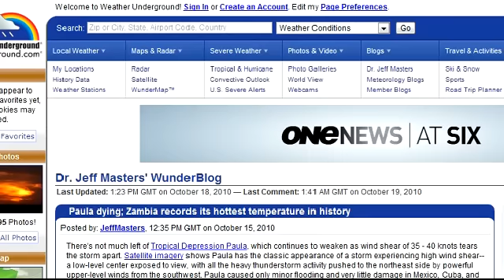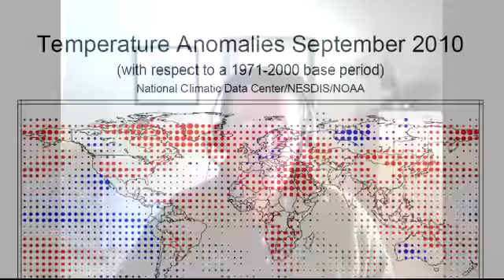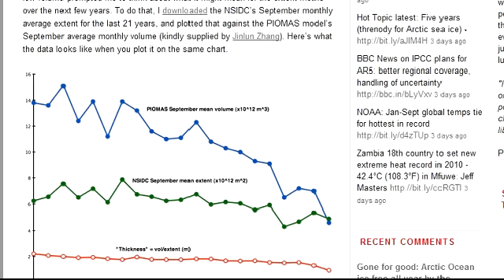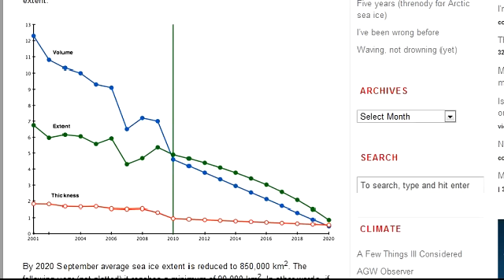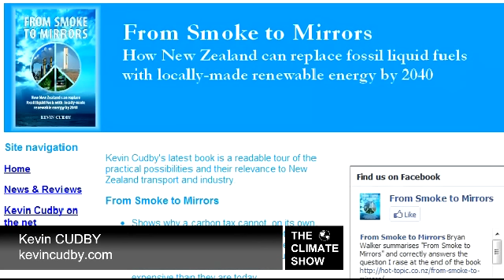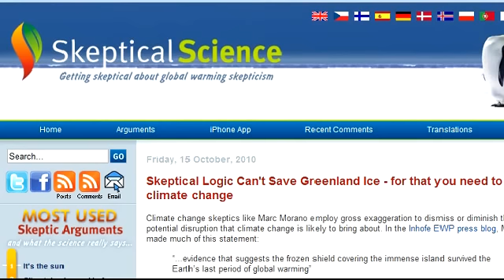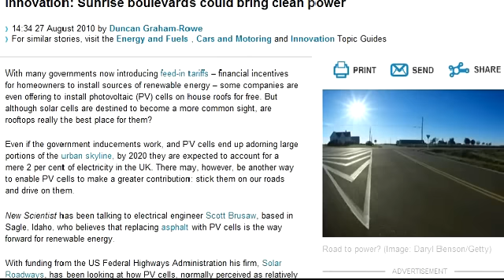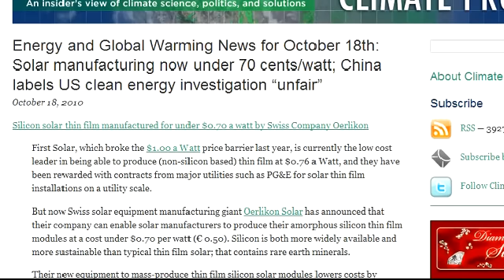The Climate Show beta: From Smoke to Mirrors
A show about climate change presented by gareth Renowden This is the first recording of the show and our special guest was Kevin Cudby, author of 'From Smoke to Mirrors'. Coming soon is